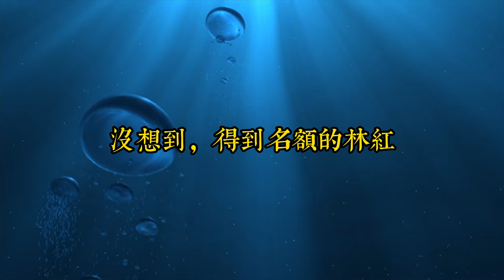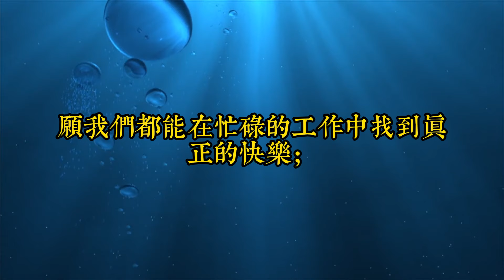人只要沉浸在工作之中，就不會胡思亂想，也不會沉迷過往｜治癒自己最好的方式，好好工作｜思維密碼｜分享智慧